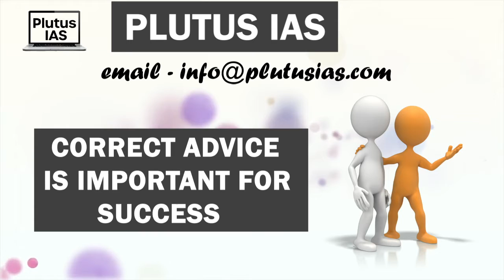BENGALI PLUTUS IAS